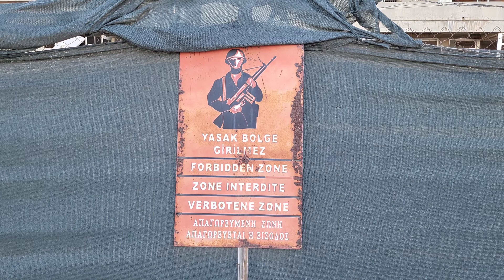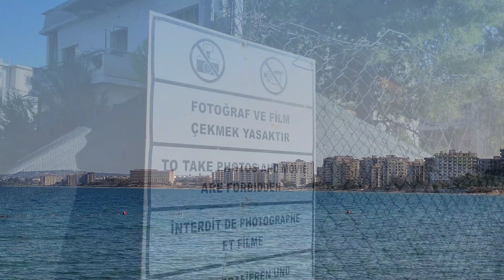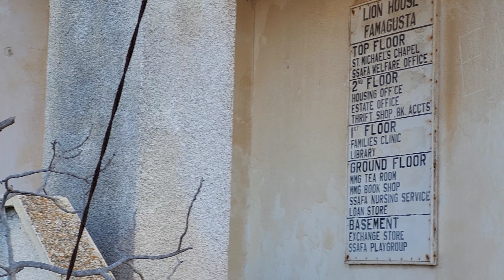Varosha in Famagusta Abandoned City Cyprus / Заброшенный квартал Вароша в городе Фамагустa на Кипре